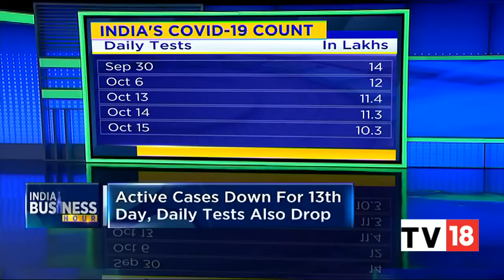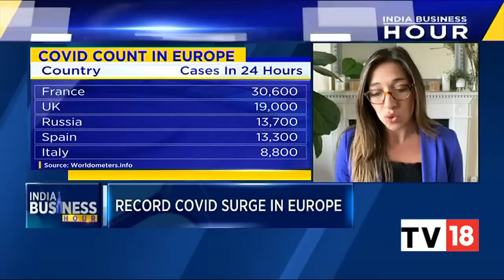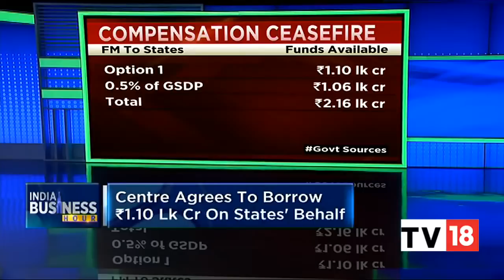All Important Headlines Of The Day At A Glance | India Business Hour | CNBC-TV18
In this video, you will get to know about all the important headlines of the day. The results of the clinical trial conducted by WHO show that Remdesivir has little to no effect and it does not reduce volatility and hospital stay.

India's active COVID-19 cases fall for 13th day in a row slipping below 8.1 lakh. While The situation is deteriorating in Europe.

States welcomes the decision of the Indian government to borrow 1.1 lakh crore rupees from the market on behalf of states to cover GST compensation shortfall.

To get the gist of the happenings around the world and India along with news that matter to you, watch this video.